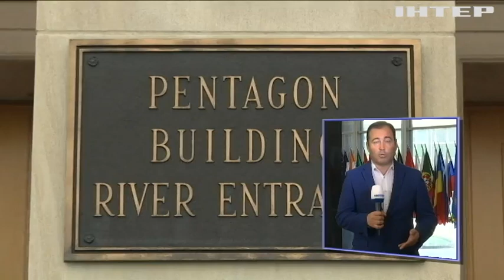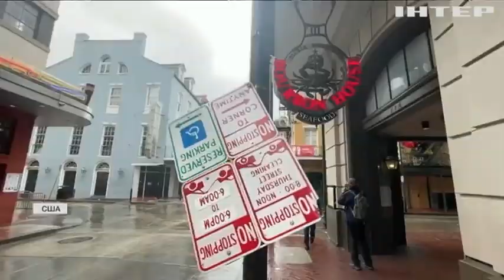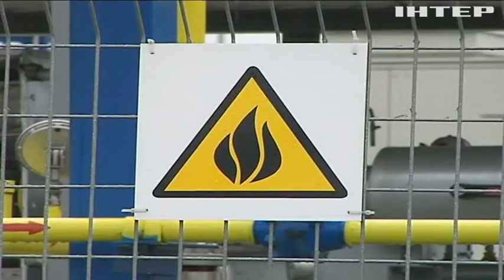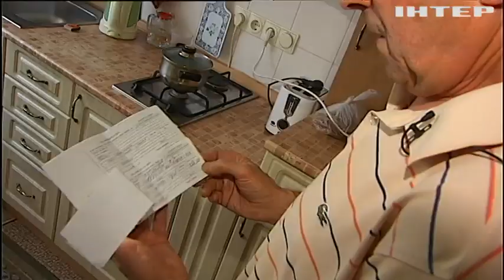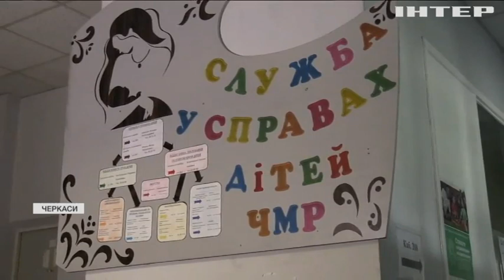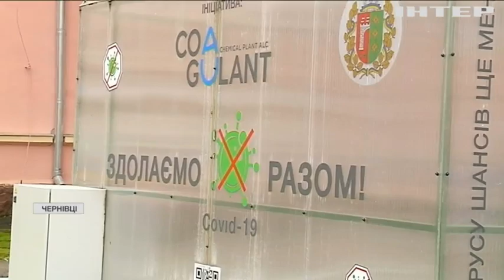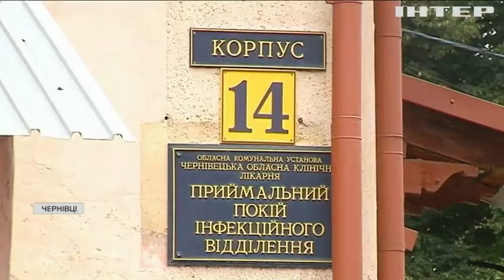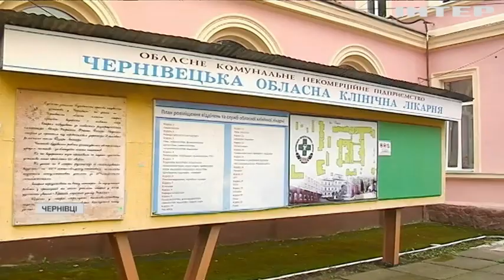Новости 17:45, выпуск за 30 августа 2021 года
Дивіться у цьому випуску: Президенти США та України зустрінуться на день пізніше. Україна планує продовжити евакуацію з Афганістану після 31 серпня. Кошти від МВФ спрямують на соціальні виплати - Денис Шмигаль.